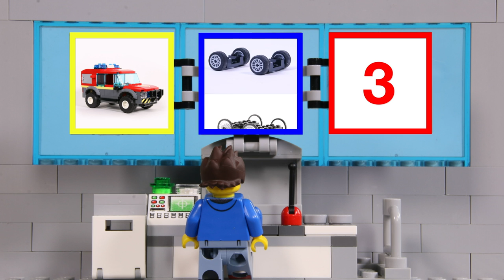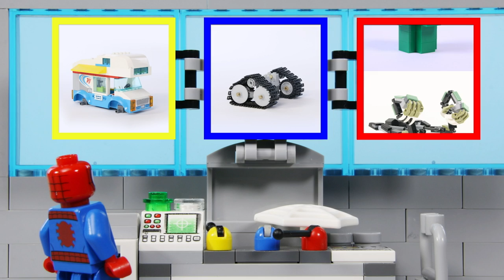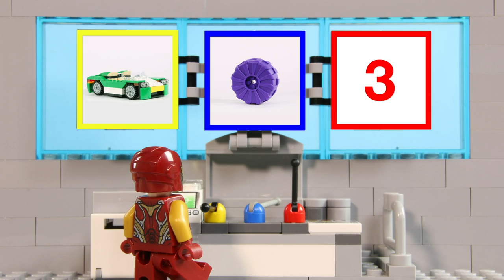LEGO Experimental Vehicle | FIRE CANNON! | STOP MOTION | Billy Bricks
Billy tries to make a fire-fighting machine, but accidentally gets a fire cannon instead!